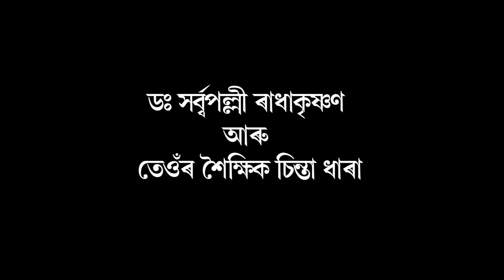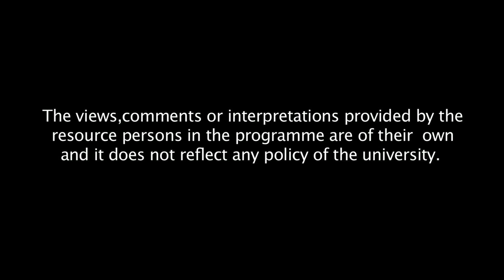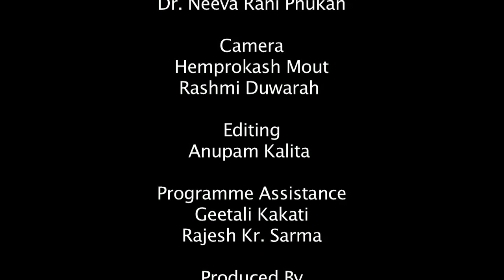Dr. Sarvepalli Radhakrishnan and his philosophy of education_Part_3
Contributors: Nazibar Rahman and Dr. Neeva rani Phukan
Camera, Graphics and Editing: Rashmi Duwarah
Programme Assistants: Gitali Kakati, Hemprokash Mout and Rajesh Kr. Sarma